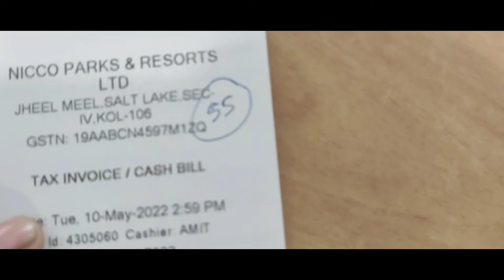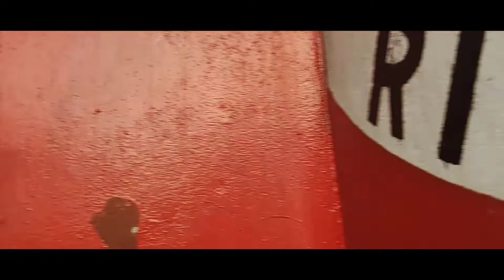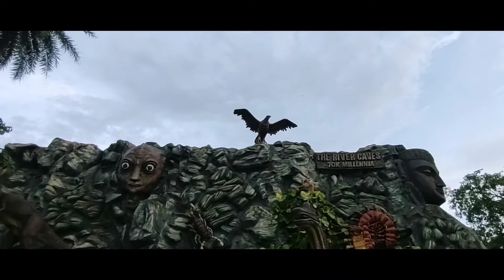AQSA ENJOYING THE NICCO PARK @ 2